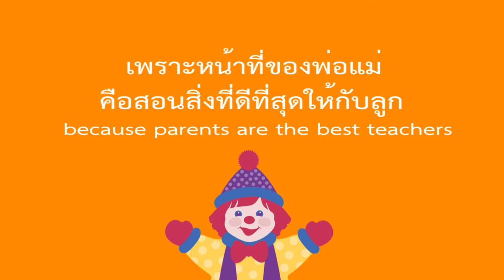Gymboree Pinklao : Level 2 เก็บของเล่น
สอบถามข้อมูลเพิ่มเติม 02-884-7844 หรือ 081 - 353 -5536
จิมโบรีปิ่นเกล้า อาคารสำนักงานเซ็นทรัลปิ่นเกล้า Tower A ชั้น 11
เปิดทำการทุกวัน อังคาร - อาทิตย์ เวลา 09:00 - 18:00 น.
ปิดทำการทุกวันจันทร์